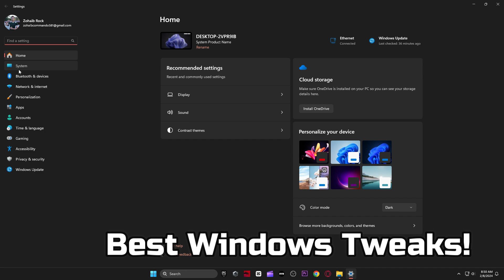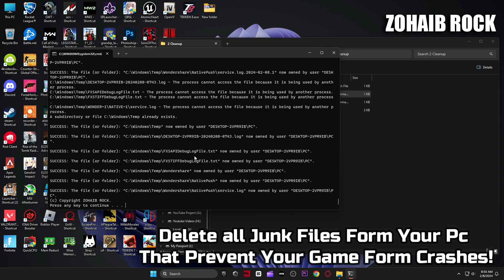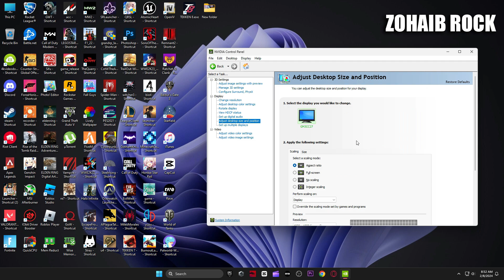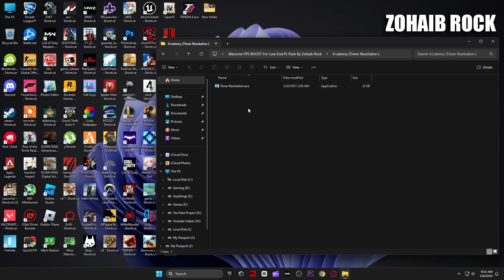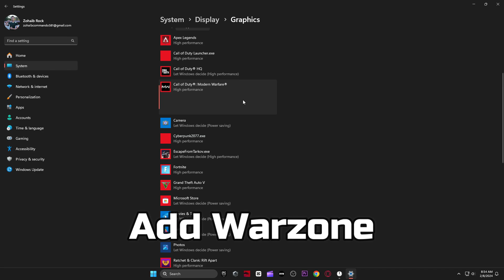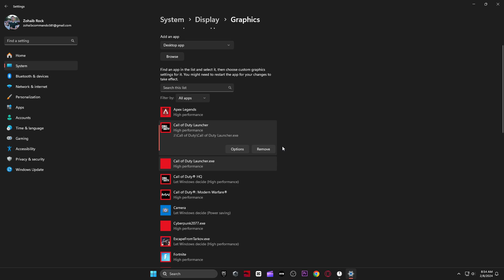🔧 Warzone 3 Season 2: Low End Pc increase performance / FPS with any setup! Best Settings 2024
Call Of Duty WARZONE FPS increase guide Warzone 2024 FPS 🆕✅ WARZONE NEW UPDATE *SEASON 2*👍 more fps, fix lag, Reduce input latency and stutter✔️ better fps, boost fps within Call of duty warzone season 2 Update with MANY new tweaks & optimizations brand new for 2024

This video will teach you guys how to optimize warzone 3 season 2 / warzone 3 season 2 2024 NEW Vista,Departures,Stash House,Das Haus Airborne, and Skidgrow Maps for the best increases possible to boost fps reduce lag stop stuttering fix spikes and improve visuals with the best competitive settings,This video compared to my previous WARZONE guides heavily focuses on properly balancing your system by improving fps but more importantly, minimizing to reduce input lag within call of duty modern warfare 3 WARZONE 3 / Warzone 2024 fps battle royale mode which is free to play! -  warzone 3 season 2 fps boost, warzone 3 season 2 stuttering fix, call of duty warzone 3 season 2 fps boost all in this video!

▬►𝐆𝐚𝐦𝐢𝐧𝐠 𝐏𝐂 𝐒𝐩𝐞𝐜𝐬:
CPU: Intel Core i9-10900k 3.70GHz
GPU: RTX 3070 8GB
RAM: 48 GB DDR4
Motherboard: ROC STRIX B460-F GAMING
Power Supply: GIGABYTE 80 Plus Gold 750W

▬►Secondary PC Specs:
CPU: Intel Core i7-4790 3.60GHz
GPU: AMD RX 570 4gb
RAM: 16 GB
Motherboard: ASROCK-Z87 PRO 3
Power Supply: EVGA 80 Plus Bronze 850W